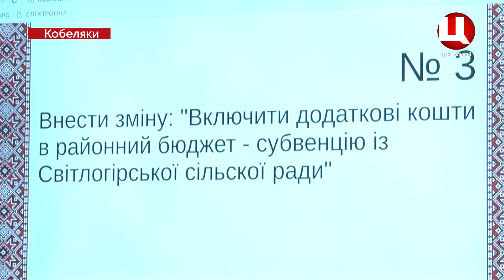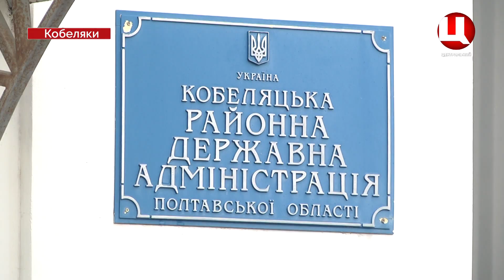Кобеляки – сесія Кобеляцької районної ради